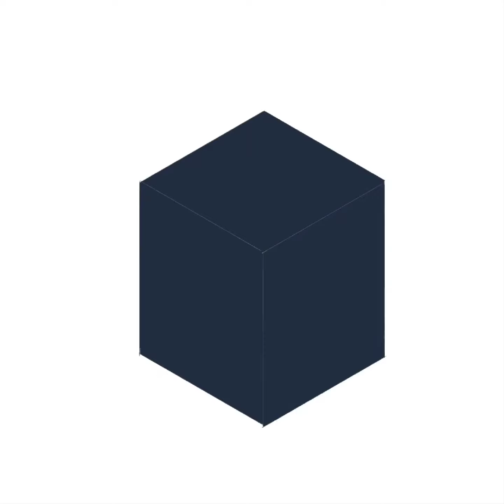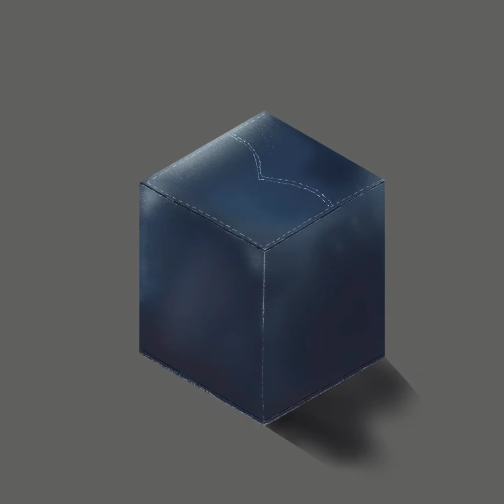Draw with me - material study: jeans - using infinite painter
Material study using infinite painter